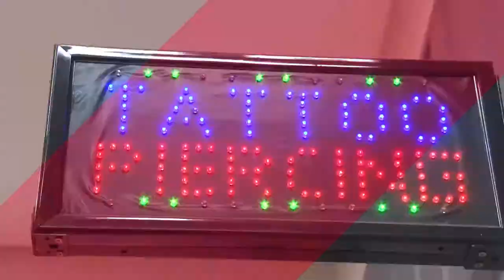Promo- Subculturas: Tatto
Todo lo que necesitas saber sobre la cultura tattoo en La Rioja contado por sus propios protagonistas. Este jueves 30 de noviembre estará disponible en nuestras redes. No te la pierdas